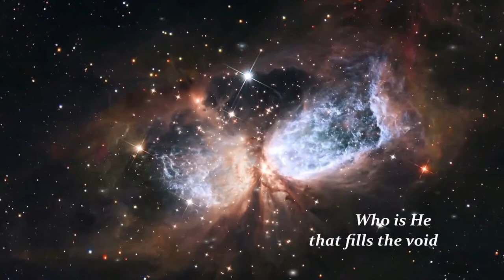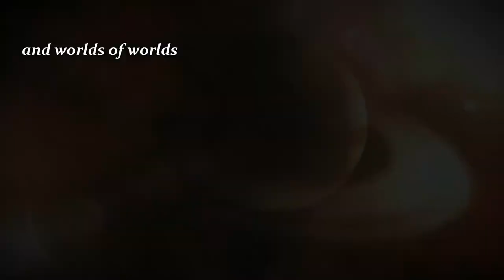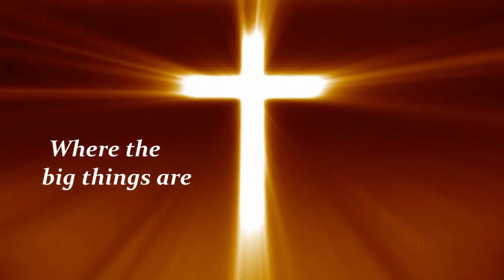Jacob's Ladder hope надеяться надія Пасха Христос Воскрес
(Russian and Ukrainian friends, check out the subtitles. If they don't work check out the other video of the same title:) This video is in honor of our son who passed away in 2019. We compiled it using many of the visual starscape elements present in our space room, Plight of the Margo.

To my sweet Magellan, who sailed past the stars ahead of us, and now rests in the very best of Company. And to Jesus who saved him... you're our only hope, and thank you for what you did.

Credit to Tony Sergeev for the song Being Alive which was used in this video. The song title was very fitting in hindsight. John 1:51 Иоанна 1:51 Івана 1:51